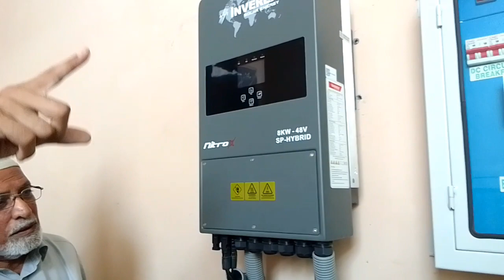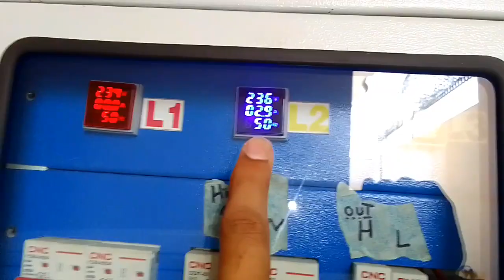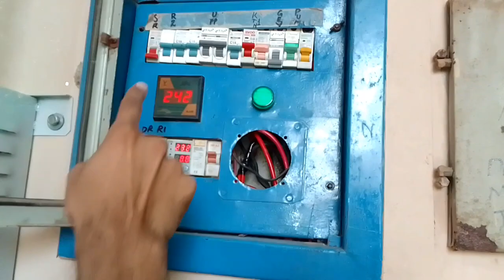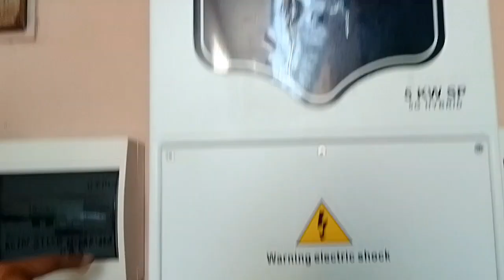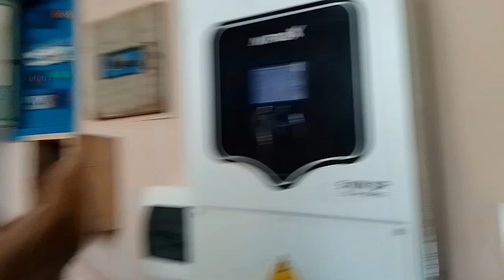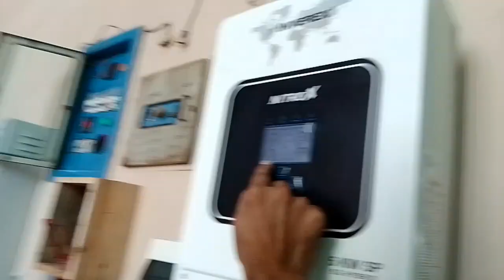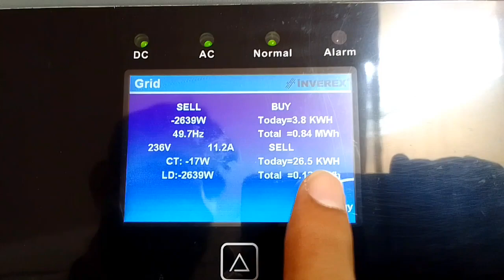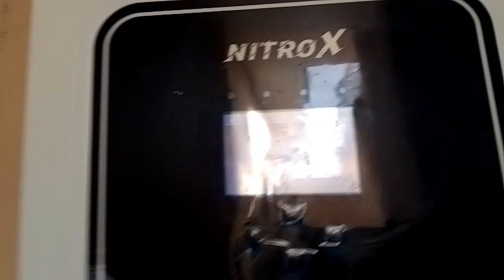Remote Job from Pakistan | Young Pakistani talent Muhammad Waseem Interview with Falik sher baloch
Young Talent Muhammed Waseem Interview with Falik sher khan baloch from chak number 379 GB Jaranwala.